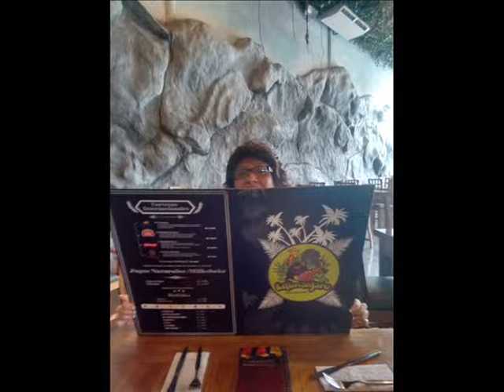RESTAURANTE KILIMANJARO-FAM.SANNEY ARCUPE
LINDO LUGAR TEMATIZADO SOBRE AFRICA Y EL KILIMANJARO CON MUCHO ANIMATRONIS REALMENTE ESPECTACULAR